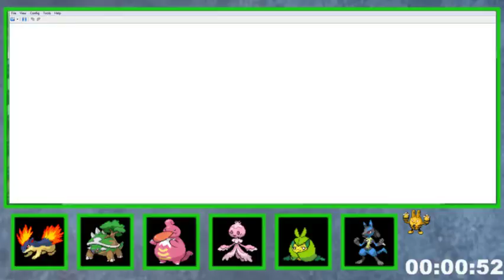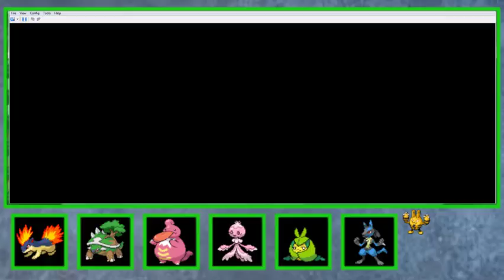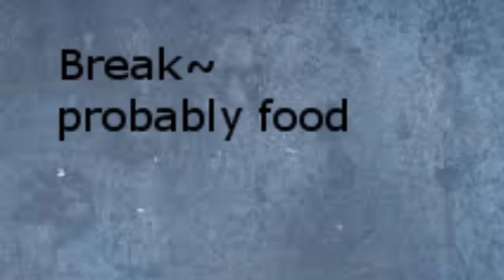White 2 Randomised Nuzlocke #3 - Blessing in disguise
If chat is active (ie. one person is posting) it'll be interactive at times.
If chat isn't active (ie. no one is posting) you'll probably hear me muttering to myself.